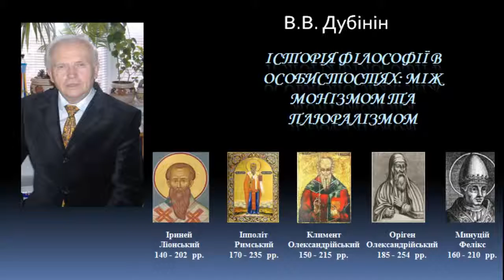Ириней Лионский, Ипполит Римский, Климент и Ориген Алексанрийские, Минуций Феликс